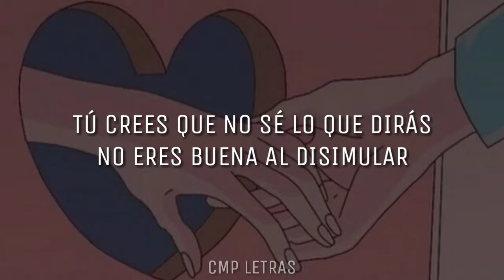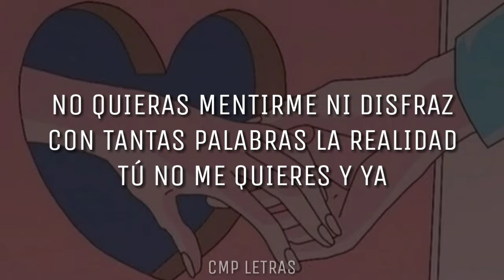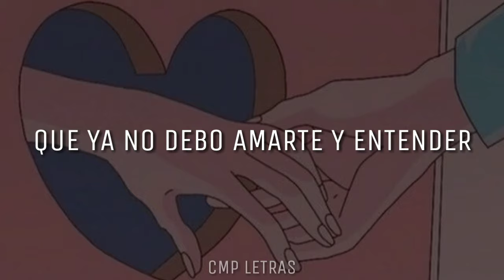Matisse - Por Última Vez (con letra)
Letra de "Por Última Vez":

Tú crees que no sé lo que dirás
No eres buena al disimular
Se acerca el final

Ya sé que no era tu intención
Partir en dos este corazón
Que eres tú, que no soy yo

No tienes nada que explicar
Sé que te espera alguien más
Que tengo que soltarte, ya lo sé
Que ya no debo amarte y entender
Que no soy tu destino
Que el amor se te ha escondido
Que te pierdo y que ahora sólo soy tu amigo

No quieras mentirme ni disfrazar
Con tantas palabras la realidad
Tú no me quieres y ya

Y tengo que soltarte, ya lo sé
Y amigos, para qué
Si no te voy a tener
Mejor déjame besarte
Por última vez